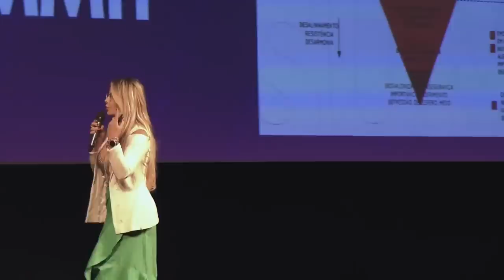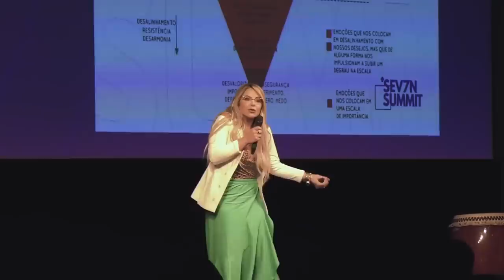ISSO TE FAZ REGREDIR E NÃO EXPANDIR || Elainne Ourives